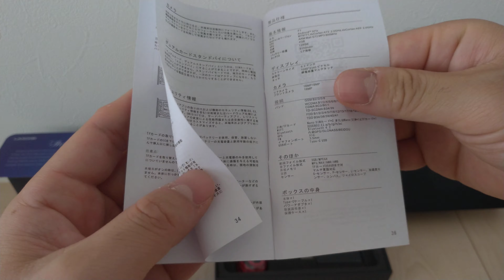UMIDIGI F1の付属品